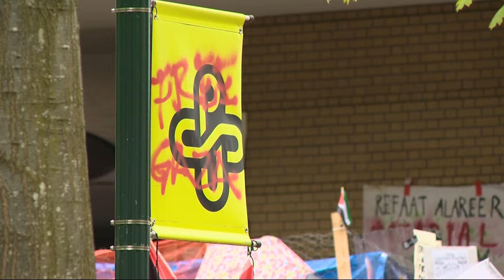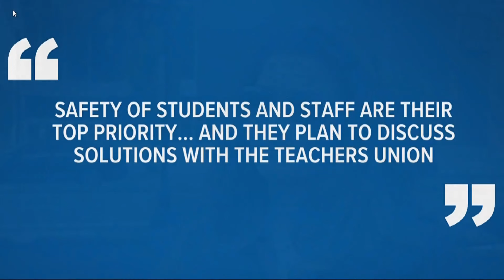KGW Top Stories: 11 p.m., Wednesday May 1, 2024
KGW Top Stories: 6 p.m., Wednesday May 1, 2024